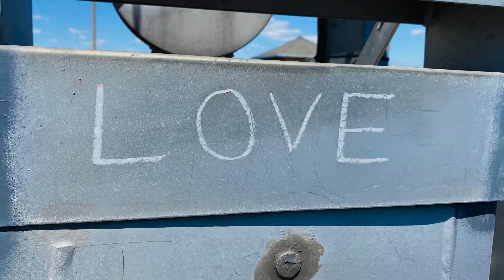You have the power to redefine your world